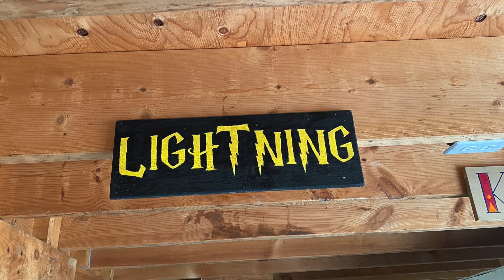SÉRIE COURTE | HORSES E2 - The Lightning Horse (Parkside Ranch Original)